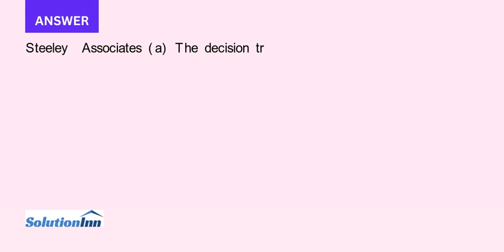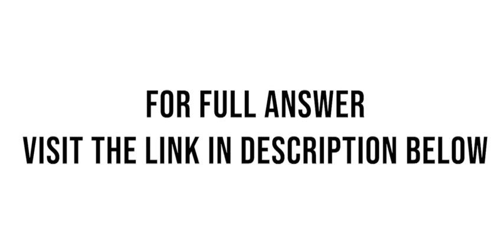Steeley Associates Inc a property development firm purchased an old house near the town square in Co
Steeley Associates, Inc., a property development firm, purchased an old house near the town square in Concord Falls, where State University is located. The old house was built in the mid-1800s, and Steeley Associates restored it. For almost a ...